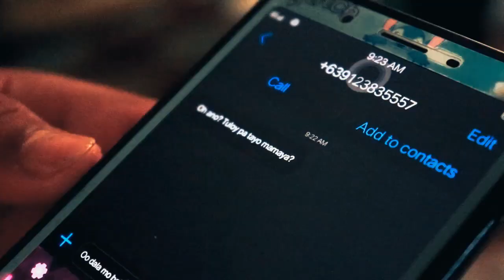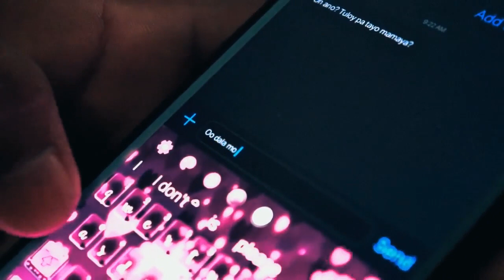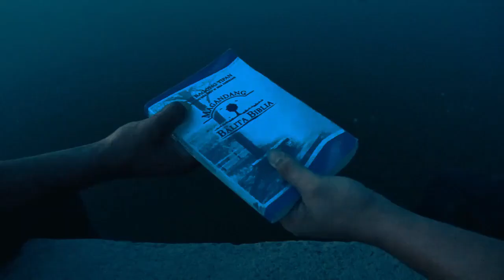Tagalog Short film about Drugs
NDEP Shortfilm Making Contest 1st place
Cast: Mark Jayson Carrera, Joel Domasin, Johnray Bautista, John Bautista and Arjay Tomelap
Directed by: Renzo Fernandez